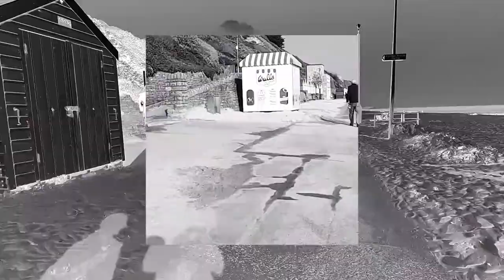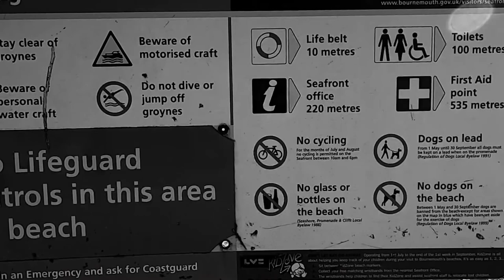Full Lockdown Bournemouth Beach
The UK went into full lockdown on Monday because of the coronavirus this is the first time we have all been out since then for a walk along Bournemouth beach from Boscombe Pier to Gordon’s zig zag for are half an hours daily exercise. Come along with us to see how many people had the same idea